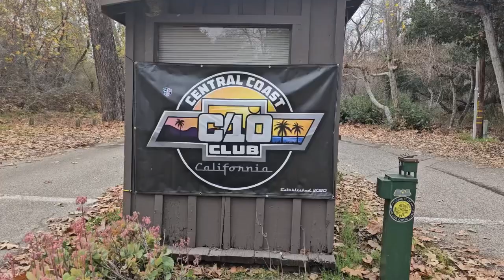C10 CLUB CENTRAL COAST @ Biddle Park In Arroyo Grande